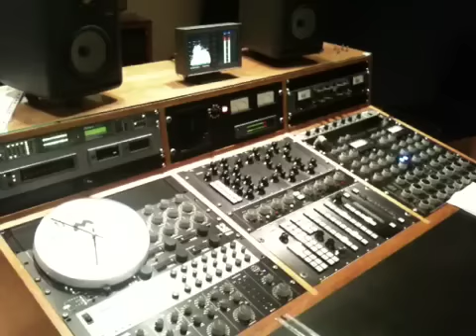Ellie - Vinyl Recording One